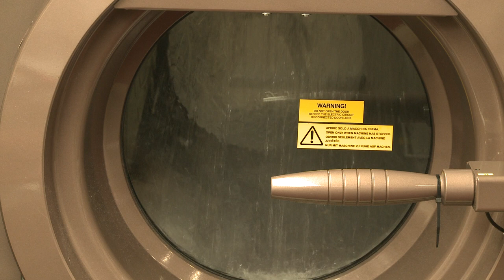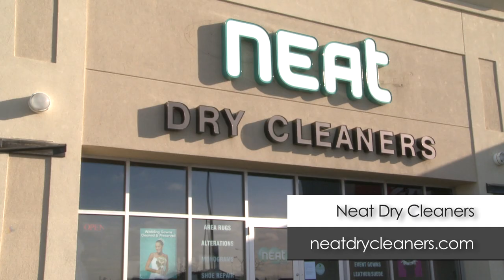Oakville Shop Talk: Neat Dry Cleaners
Neat Dry Cleaners is a professional-quality dry cleaner located in a convenient plaza in a residential area of North Oakville. Our staff has decades of experience in the dry cleaning business and we are the only cleaner in Oakville and Burlington that uses the environmentally friendly GreenEarth Cleaning process.